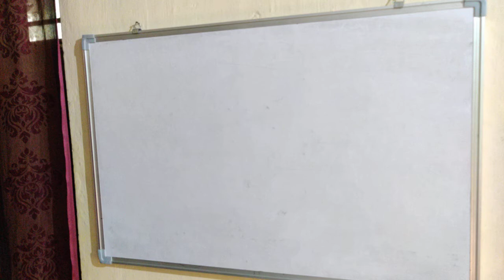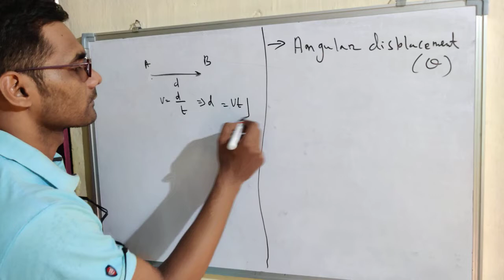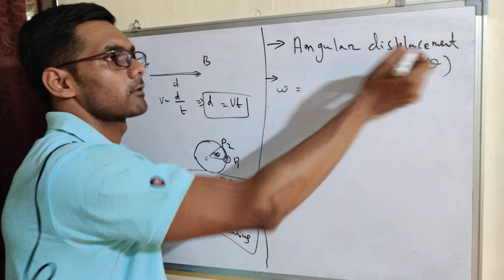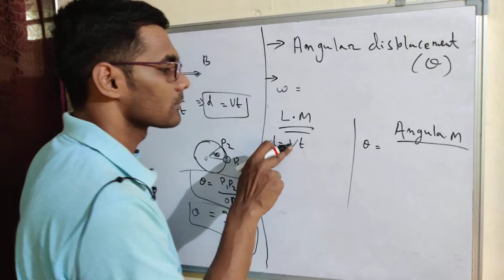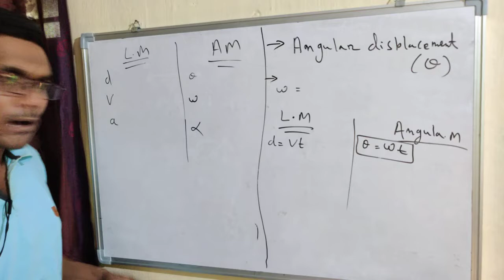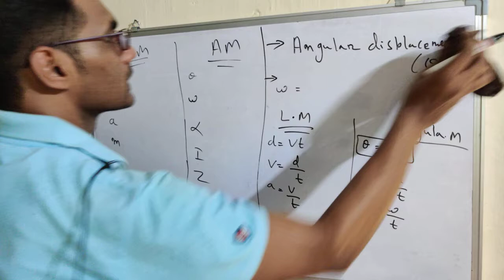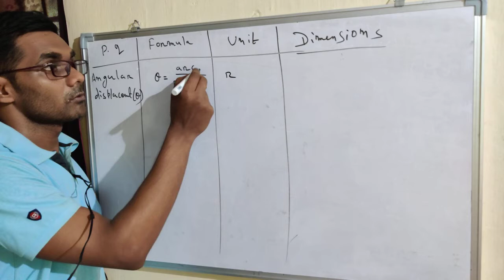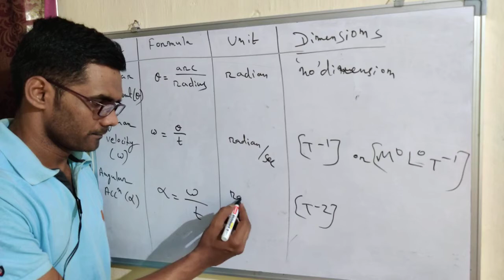Units And Measurements Class-11th: ||Lecture-4|| Dimensions Part-1